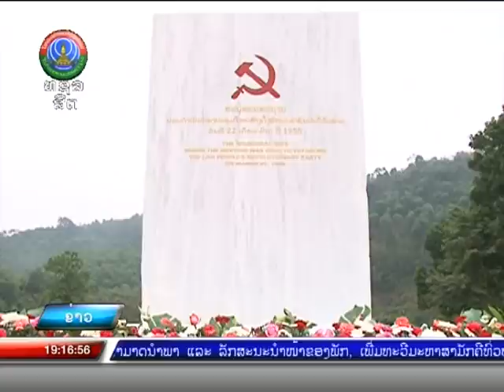ມອບ-ຮັບ ອະນຸສອນສະຖານບ່ອນດໍາເນີນກອງປະຊຸມໃຫຍ່ສ້າງຕັ້ງພັກປະຊາຊົນປະຕິວັດລາວ [08-12-2020]